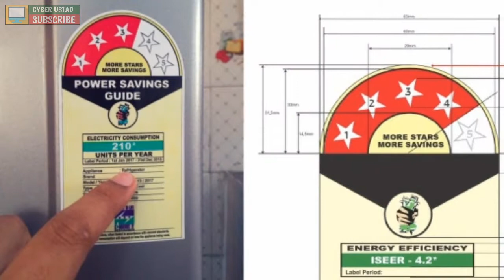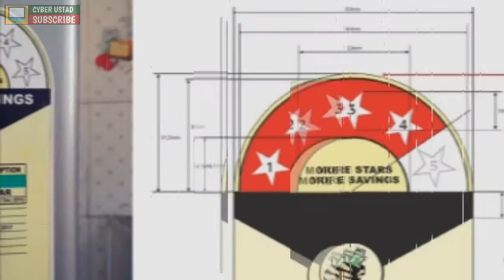What is Star Rating In Electrical Appliances || Hindi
In this Video I Have Explained You The Meaning Of STar Rating Which You See In Various Types Of Electronic Appliances Such As AC, Refrigerator Etc